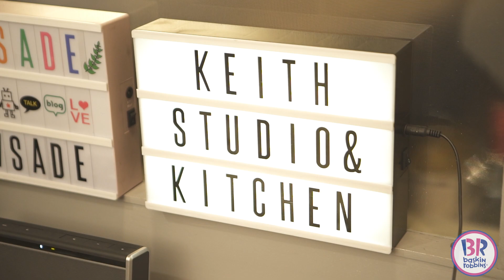Check out the behind scene of our Pink Lady in action!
Christmas fever is about to begin! Our series of Christmas ice cream cakes, Scoopyland and Mr Snowman are out there for your grab. Check out the behind scene of our Pink Lady in action!